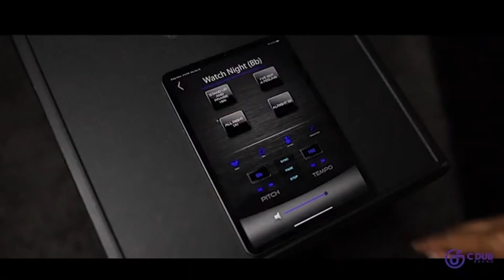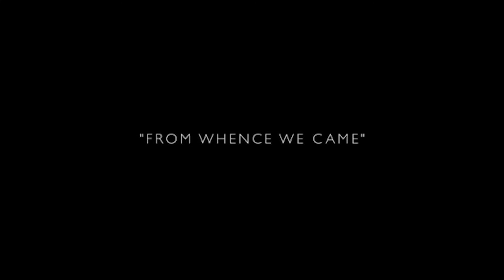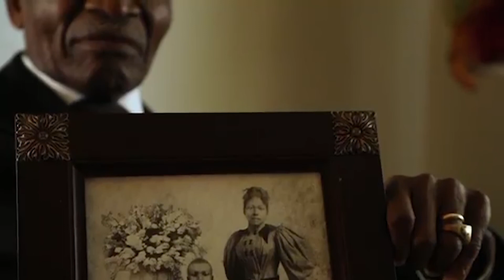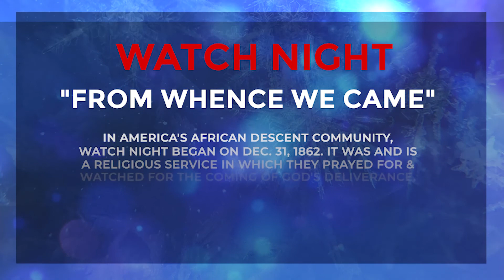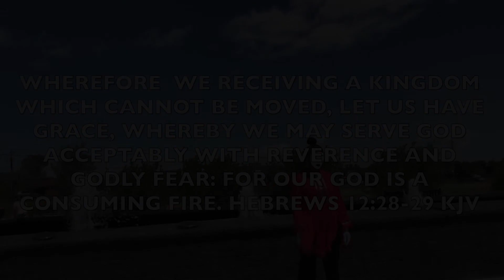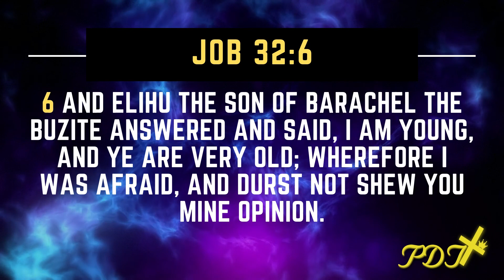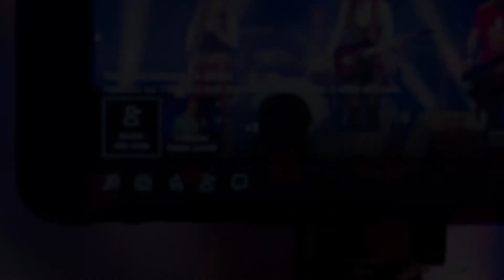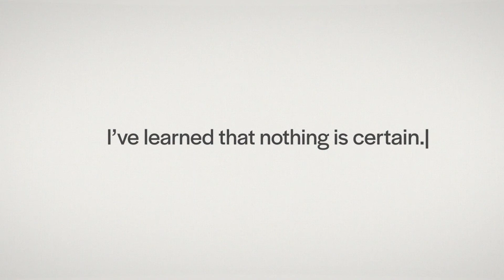NYE Experience w/ PDT Charlotte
NYE Experience

Special Guest:
C Dub Brand
The Cross Affair
Lisa Michelle

Prayer & Deliverance Tabernacle
Dr. Connie Green- Assistant Pastor
Elder Roger Green, Jr.- Youth Pastor

CreationSwap® offers a means to connect owners of content (such as artwork, graphics, movies, slides, films, audio content, music, and designs) with consumers of this content (the "Services").

CreationSwap® allows owners ("Content Providers") of illustrations, images, animations, video, photographs, drawings, and other media ("Content") to post the content on websites owned by CreationSwap® and our affiliates and partners (the "Sites").

Content Providers who upload Content must own the rights that they grant to CreationSwap®, and give CreationSwap® permission to allow the Users to use the Content in the various ways permitted in this Agreement.

In order to learn about bible study genesis to revelation topic PLEASE

Our video is presenting " bible study genesis to revelation" topic but we also try to cover the following subjects:
-free study of revelations
-genesis to revelation bible study series
-new testament bible study

" bible study genesis to revelation" is a incredibly popular keyword phrase and i really wish you enjoyed this video.
if you discovered us from an online search , you reached the best place. Please provide us 60 seconds to tell you why ...

Sound problems?
If you observe that the audio button is disabled on YouTube videos, try the following steps:

Make sure that sound/volume is enabled on your browser or device.
Restart the browser or gadget.
We hope you have gotten some beneficial info by now, the next step is to act and provide us a chance to make things better. See you on the other side!

Let us know| } What is your question concerning bible study genesis to revelation, drop a comment :)